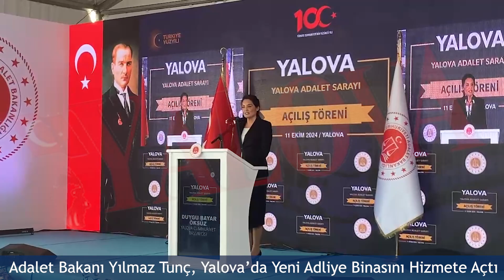Adalet Bakanı Yılmaz Tunç, Yalova’da Yeni Adliye Binasını Hizmete Açtı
Adalet Bakanı Yılmaz Tunç, Yalova’da yeni Adliye Binası’nın açılışı ve bir dizi temaslarda bulunmak üzere şehre ziyaret gerçekleştirdi.